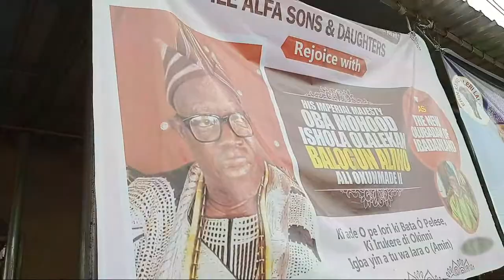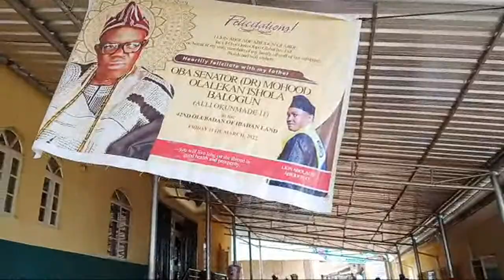@ Olubadan Palace Coronation Of High Chiefs Of Oba